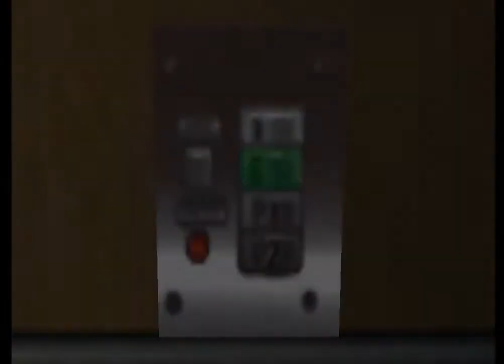Headhunter Playthrough Part 8 [Sega Dreamcast]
Sewers and the mall.